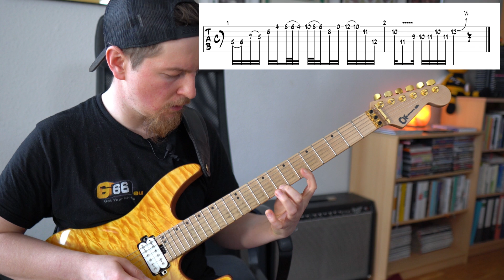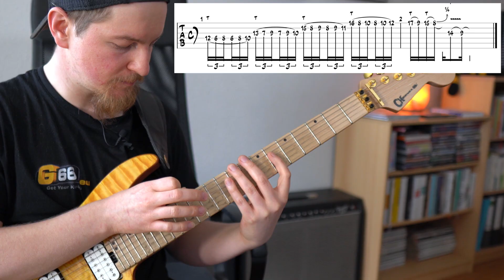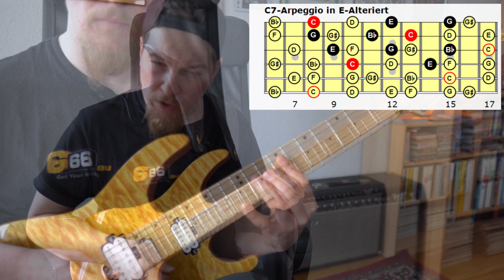6 Licks mit der Alterierten Skala in einem Funk-Rock-Gitarrensolo | Melodisch Moll für Rockgitarre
Die alterierte Tonleiter gehört zum Melodisch-Moll-Skalensystem. In Jazz und Fusion-Musik gehört sie standardmäßig im Werkzeugkasten eines jeden improvisierenden (oder komponierenden) Musikers. Im Rock-Bereich führt sie leider ein Schattendasein. Zu Unrecht, wie ich finde! Denn ihr einzigartiger, spannungsreicher Soundcharakter kann zu harmonischen Wendungen und Auflösungen zu führe.

Im Video zeige ich, wie ich die alterierte auf meine persönliche Spielweise und meinem eigenen Musikgeschmack angepasst habe. Dazu gibt es ein Funk-Rock-Solo mit 6 alterierten Licks für euch.

Zeitstempel / Videokaptiel
00:00 Intro
00:14 Solo
00:46 Melodisch Moll üben
04:40 Lick 1
06:27 Lick 2
07:50 Lick 3
09:47 Lick 4
12:26 Lick 5
14:35 Lick 6